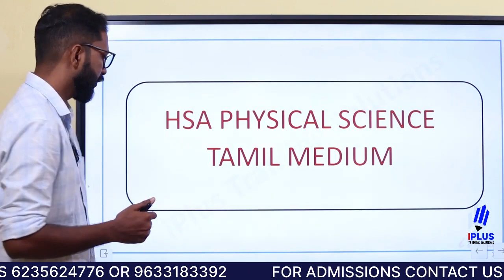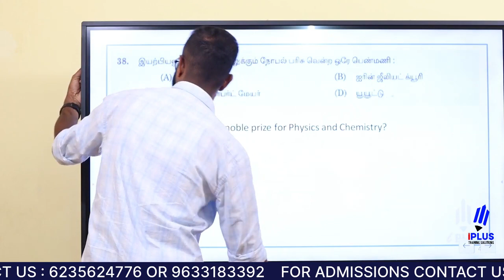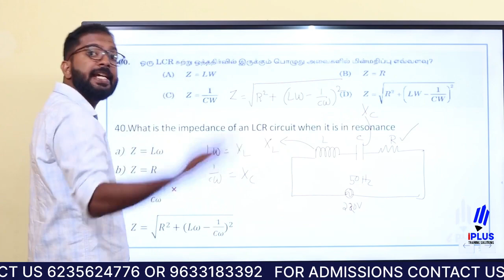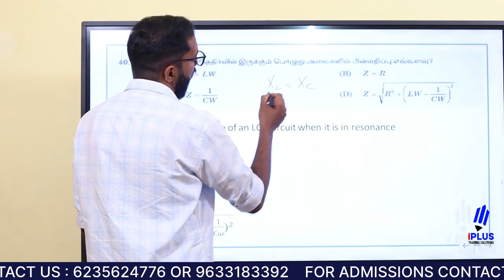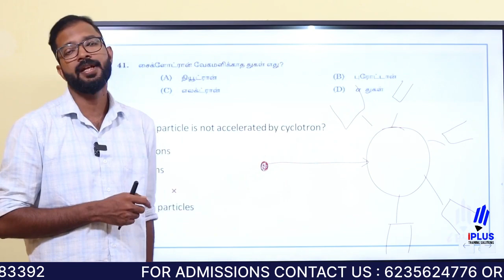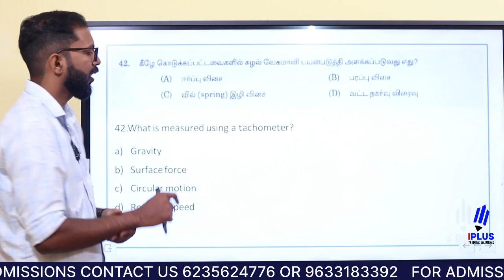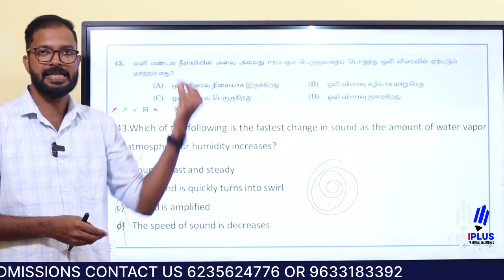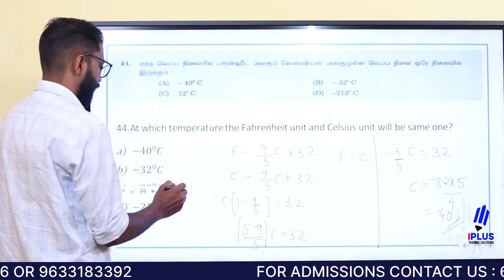HSA Physical Science | Tamil Medium PYQ Discussion | Part 1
Free Kerala PSC Study Tips & Updates ലഭിക്കാൻ ഇപ്പോൾ തന്നെ iPlus Free WhatsApp Community ൽ Join ചെയ്യൂ.

Trial Classes (Uploaded to YouTube – Just for Reference)

Physics

Chemistry